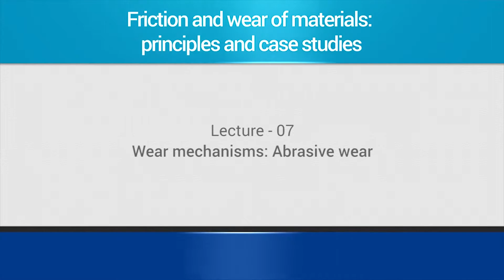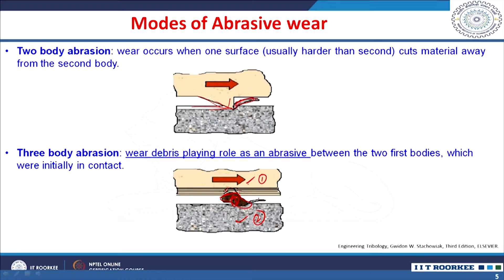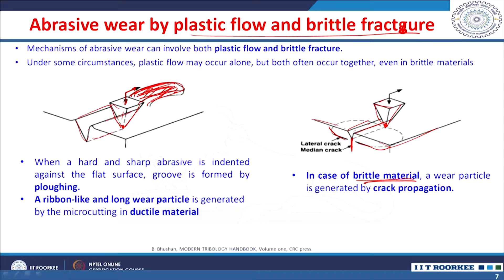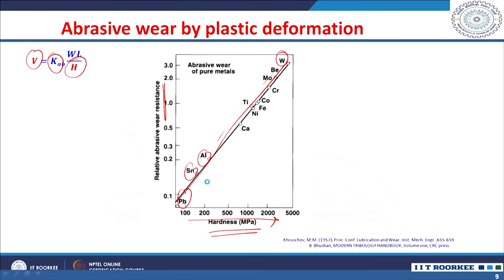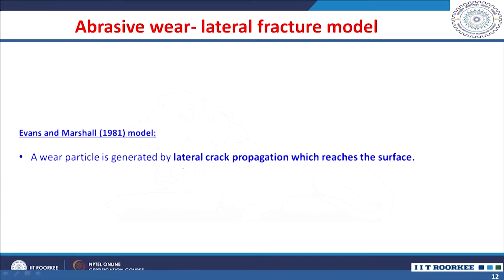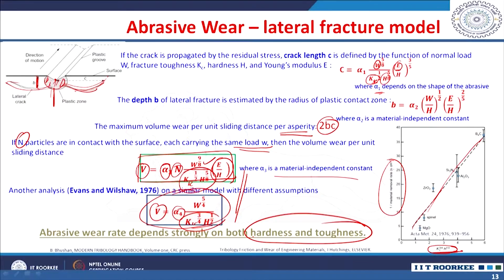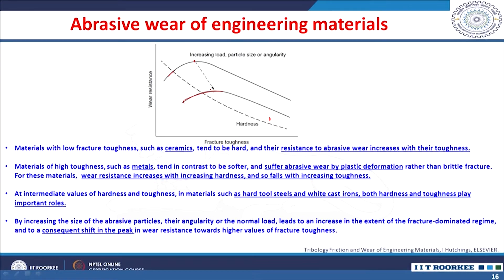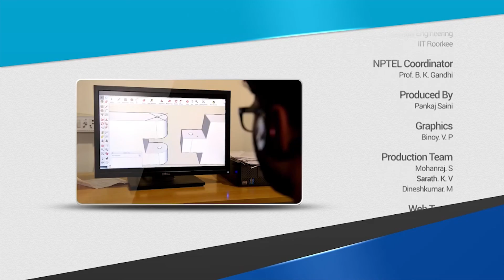Wear mechanisms : abrasive wear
Subject: Metallurgy and Material Science Engineering
Courses: Friction and wear of materials:principles and case studies